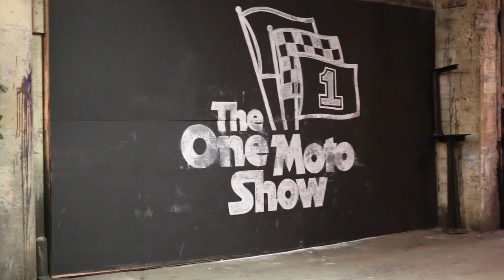Cognito Moto: "The 1 Moto Show" 2018 Vlog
Flew out to Portland for "The 1 Moto" Show!

Thanks SeeSee Motorcycles for hosting this excellent show.

Tunes:

Jordyn Edmonds - Sweet Baby
JEF - Mai Tai
Rogyr - Long Day